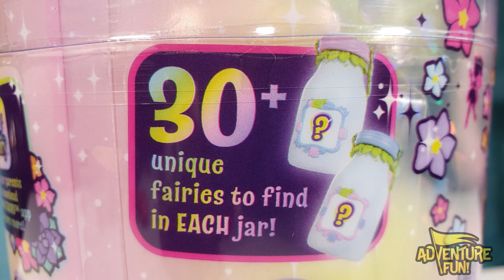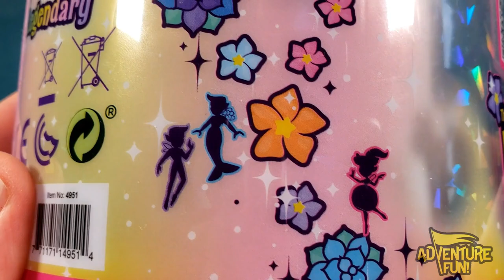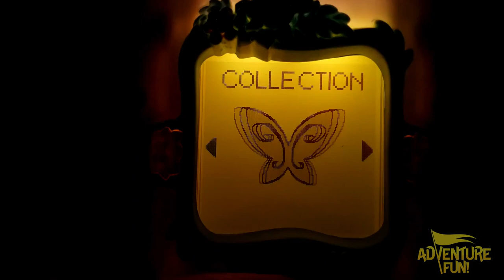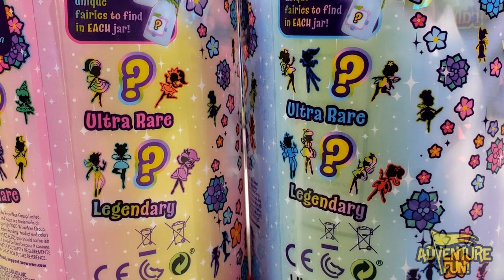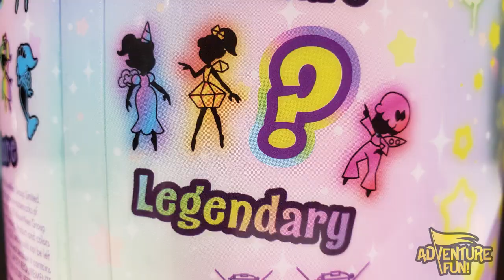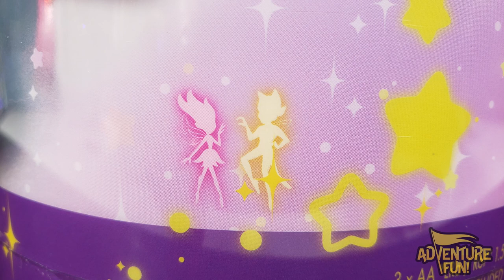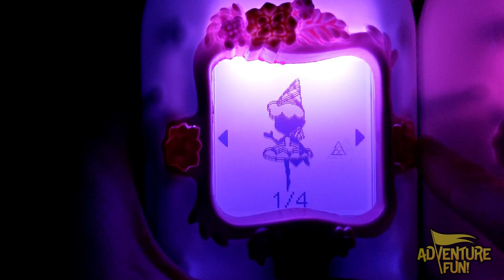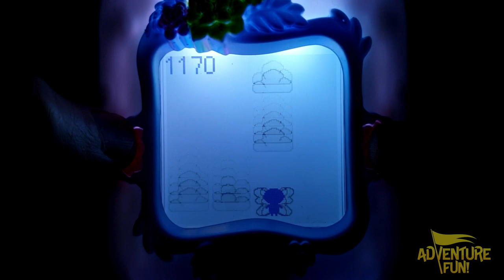WowWee Got2Glow Fairy Finder Electronic Fairy Jar Catches Virtual Fairies Adventure Fun Toy Review!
WowWee Got2Glow Fairy Finder Electronic Fairy Jar Catches Virtual Fairies Adventure Fun Toy Review! This is a how to unbox Got2Glow Fairy Finder Electronic Fairy Jar video toy review by Dad. Collect over 30 Fairies in your bedroom, kitchen, outside in the gnome garden and even upside down! The Magical Jar, like Disney’s Tinker Bell and the Great Fairy Rescue, you’re out to capture your own Fairies including: common Fairies, Rare Fairies, Ultra Rare Fairies and Legendary Fairies which would have been fun to include Fortnite’s Arianna Grande as one of those Legendary Fairies, but you’ll have to watch and see! There are three color full Fairy Jar catchers to collect including: Got to Glow Pink Blue and the Walmart Got2Glow Fairy Finder Glow in the Dark Jar, Limited Edition, Got to Glow Purple! Touted as a top toy for Christmas and is listed on Amazon’s top 100 bestselling toys! Over 100 Fairies to collect in all, and if you’re missing any you can even share Fairies with you friends! You can talk and say hello, hug and feed your Fairies!  There’s also a Flying Fairy Game you can play by flying through the clouds to reach your highest score! Children, Kids, Mom and Dad can have AdventureFun! watching this family fun WowWee Got2Glow Fairy Finder Electronic Fair Jar that catches virtual Fairies, and the Glow in the Dark Walmart Limited Edition Fairy Finder Jar toys review by Dad for Dads and their kids!!